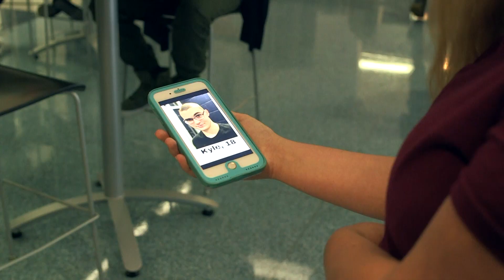Wizard Date (Short Comedy Film)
Our first short film of Volume 2.

Starring: Seth Rice, Catelyn Kern, and Cassie Williams

Directed by: Anthony Parenti

Assistant Director: Ruth Leal

Cinematographer: Sean Parenti

Assistant Cinematographer: Munveer Dhadda

Grip: Jojo Chea

Edited by: Sean and Anthony Parenti

Special Thanks to Mr. Reid